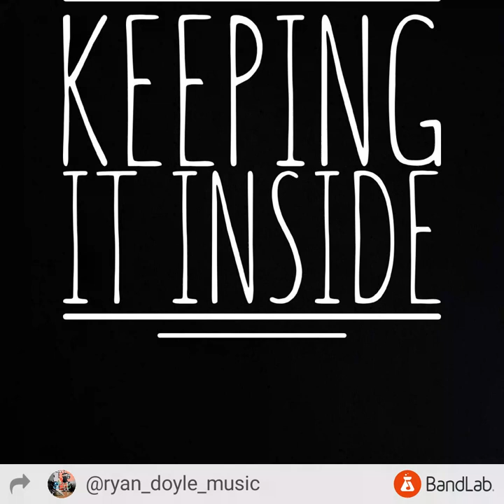Keeping it inside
All those days that I let pass away telling my self that I'm not enough Keeping it inside insead  of trying to tell someone how I feel somedays I just wanna cry or even die but I know I've been through alot in my pass so I can't change what has been around but fighting this  disease
is harder than you think loseing some close people that really mean alot to you  but I know your not alone alot of people out there are finding it hard to open up I know it's hard to get the right moment but you are enough in everyway don't throw it all away you got alot to live for.

Battling depression you feel lost you feel this dark energy filling your mind with all these walls making you wanna lay down and never be waken  I feel this to much  even though  we all have are problems thats why it's free to see how someone is keeping  its ok not to feel  OK but you never know what anyone is going through these are the times to make someone feel OK  and by that moment you are enough to fight these demonds don't give up

and I know all the sadness in your eyes it tells me that your not feeling OK I've got you
 my love  gose out to anyone fighting this depression I feel you .

your feeling tired and trained your finding it hard to communicate with the world your even lost in your mind and you cant find the light of happiness  it's bringing a tear to the eye saying I wish I have lived my life without all these voices telling me I'm not good enough

these are the times I try put that smile on my face but I can't because I've been hurt too much times it's like a brick  been thrown against the wall its haunts me everytime I think
but I feel like I'm losing it all
this is me talking from my heart I want to share to you because I know that your feeling low as I am  don't be afraid to let it out its better than keeping it inside.